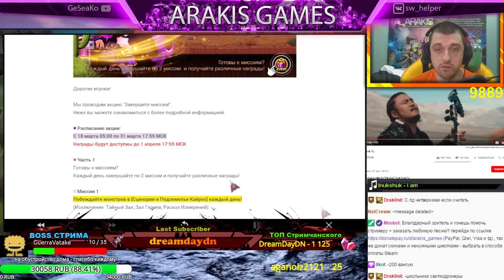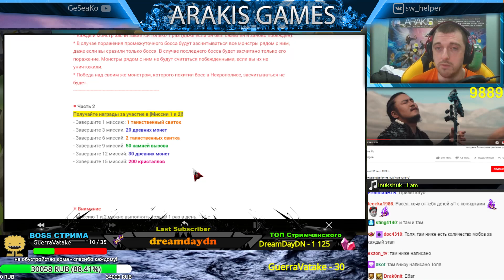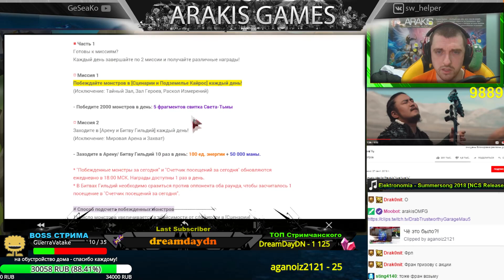50 LD — 44 Легендарки — 80 Мистиков + Новая Акция от Com2Ass ✔